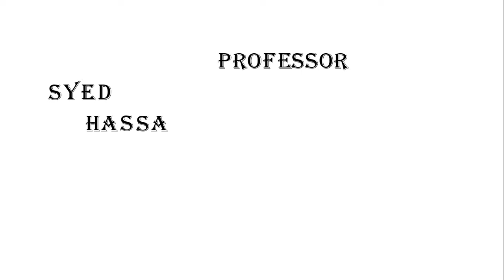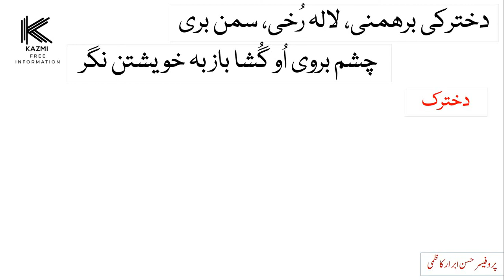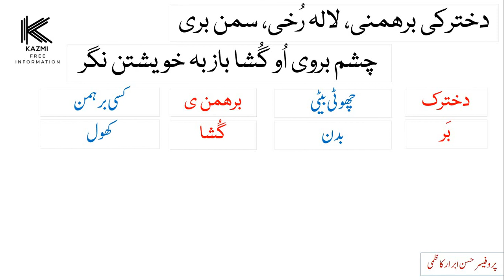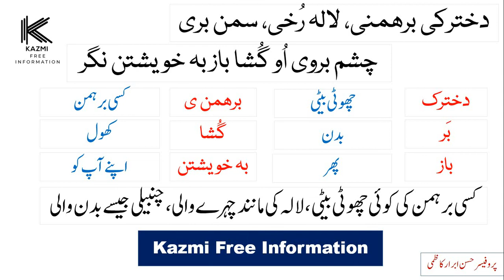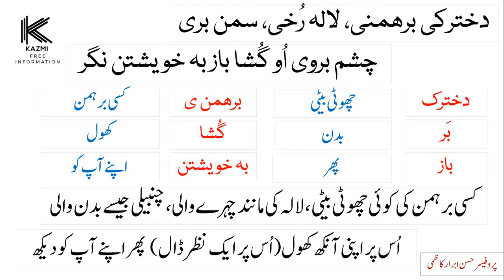Allama Iqbal poetry | Shayari | کشمیر ازعلامہ محمد اقبال | Kashmir |Persian Subject important points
Allama Iqbal poetry|Shayari | نظم کشمیر ازعلامہ محمد اقبال| Kashmir |Persian Subject important points
Persian Subject important points of BA Persian Optional by Hassan Kazmi
Roadmap and Persian subject important, Farsi Language , learn farsi,
Payam-e-Mashriq
Payam-e-MashriqUrduTranslation
Payam-e-MashriqAllamaIqbal
Payam-e-MashriqGhazal
Payam-e-MashriqLyrics
Payam-e-MashriqInUrdu